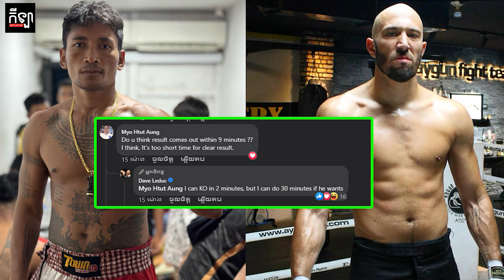ឃើញ Dave Leduc អួតពេក ព្រំ សំណាង ទប់អត់បានចេញវីដេអូដាក់ប៉ុន្មានម៉ាត់នេះទៅវិញ Dave ឃើញហើយអាចចត់បាយ